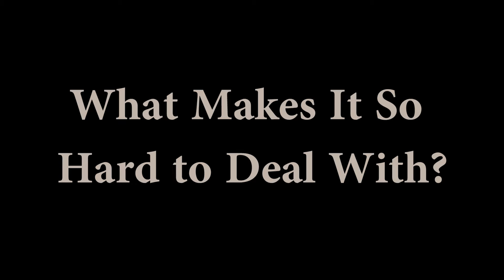How to Deal with Anxiety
Everything you avoid gets stronger! Whether it's fear, worry, or feeling nervous, to truly become live out your life in the fullest way, it is imperative that you stop avoiding the things you find to be uncomfortable. Instead, build yourself tolerate the discomfort or prevent the situation.

In this video, I talk about what it takes to deal with anxiety. In many cases, it's our tendency to over-estimate how bad things will be and underestimate our ability to deal with them. In order to realize this mis-match, you must first be willing to face the thing that makes you afraid. You may then be pleasantly surprised at your ability to cope with the discomfort.